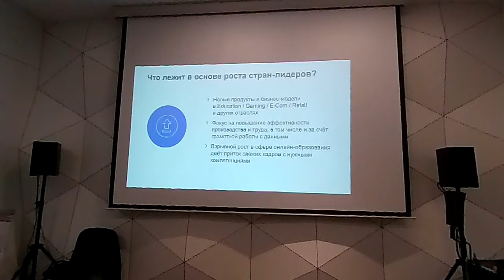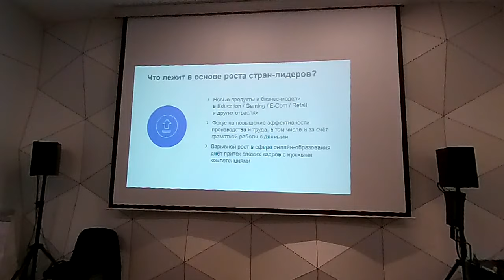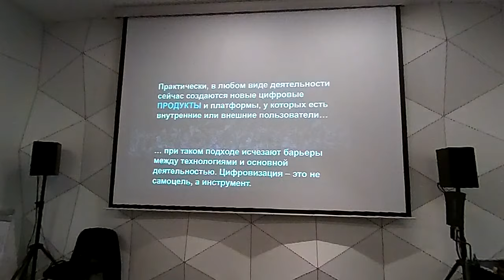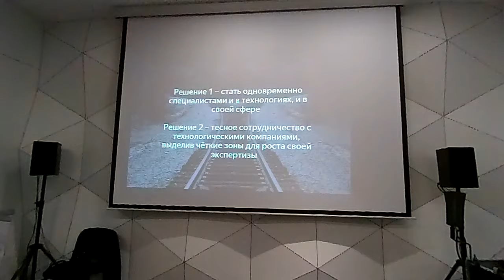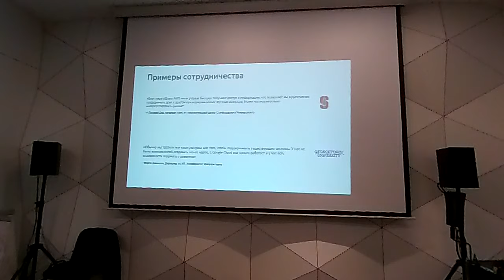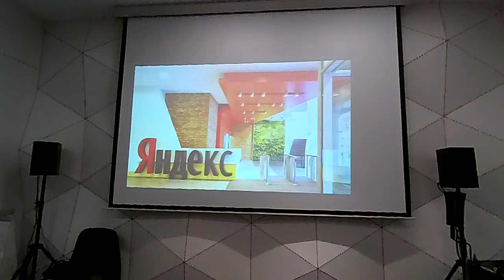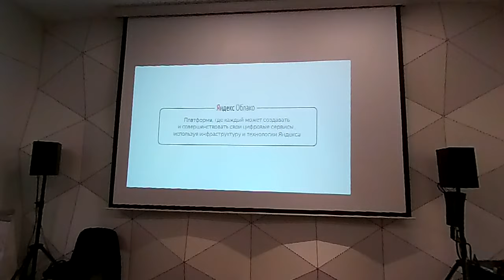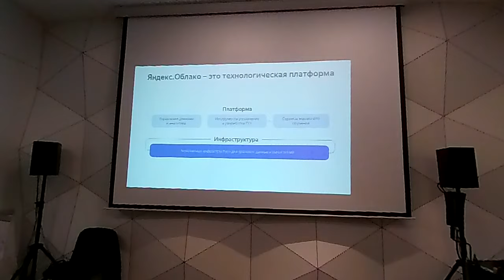Облачные сервисы Яндекса технологическая платформа Облако №8